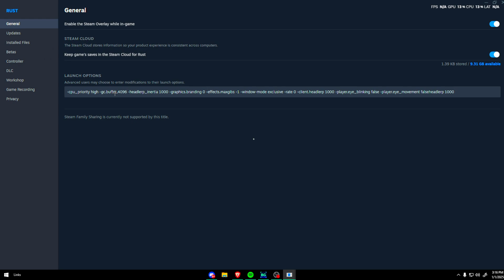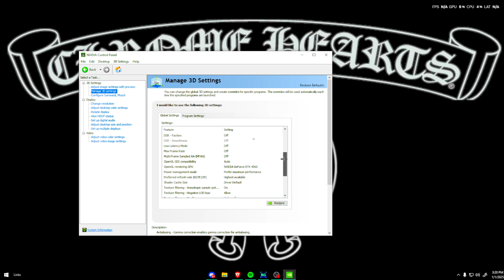BEST PVP SETTINGS FOR RUST (COMMANDS, +FPS, BETTER AUDIO, COLOR) 2025!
*FOR MAXMEM IN LAUNCH OPTIONS GAME WILL NOT RUN IF PUT INCORRECTLY!*
1GB RAM = 1024
4GB RAM = 4096
8gb RAM = 8192
16GB RAM = 16384
32GB RAM = 32768
64GB RAM = 65536
Launch Options:
-gc.buffer 4096 -headlerp 100 -graphics.lodbias 0.6 -system.cpu_priority high -window-mode exclusive -graphics.waves 0 -maxMem=32768
Console Commands:
graphics.quality 0
graphics.vm_fov_scale false
bind " " +graphics.fov 90;graphics.fov 70
bind f2 "combatlog;consoletoggle"
input.bind H craft.add -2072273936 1; chat.add 0 0 "+bandage"
Input.holdtime 0.1
Inventory.quickcraftdelay 0
audio.master 3
audio.game 2 (3 gets distorted)
-effects.maxgibs -1

for a FREE $0.50 to try out the site!